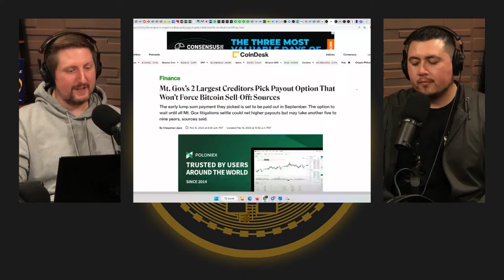Will THIS Be The Next MAJOR DIP In CRYPTO?! (MT.GOX UPDATE)